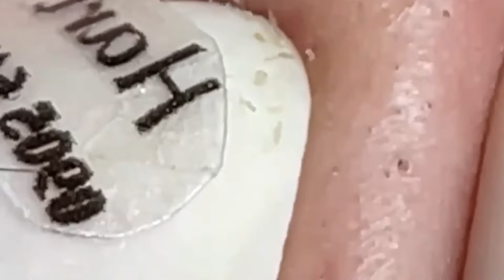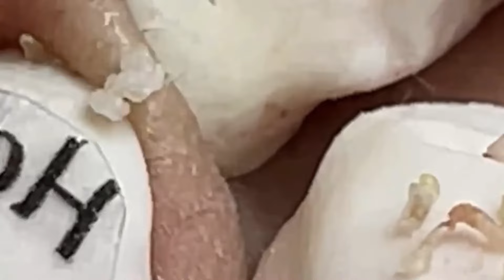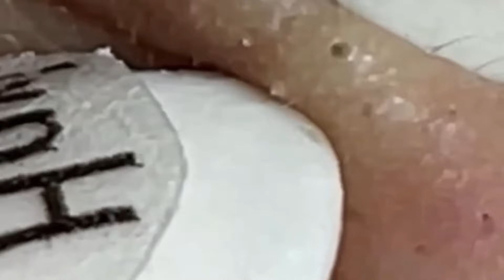احنا نحب ما نمتلكه الحياة الجميلة #1304